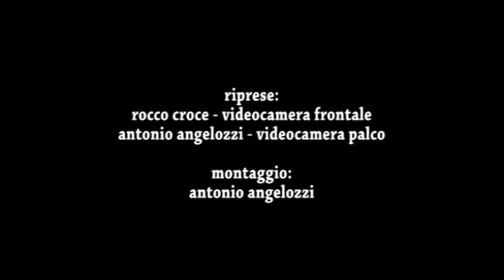Transumanze Sonore 2008 - Castilenti, Area Palazzo De Sterlich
Ancora dei bellissimi ricordi musicali con "Orchestra Della Transumanza", Raiz (ex Almamegretta) e Anna Cinzia Villani.
Transumanze Sonore 2008 - Terza Edizione, trattasi di 19 brani registrati dal vivo eseguiti dopo pochissime sessioni di prova. Esperimento ben riuscito, arrivato al culmine con l'ultima edizione, mescolando sonorità popolari a melodie rock, per il piacere della sperimentazione e il divertimento.
Decine di musicisti, professionisti e autodidatti, si alternano sul palco, al ritmo incalzante della musica popolare, resa unica dalle chitarre graffianti, la batteria martellante e le splendide note dei fiati, che emozionano in audaci soli.
Antonio Angelozzi